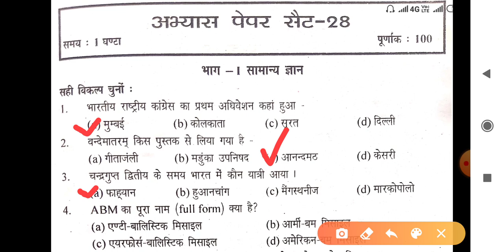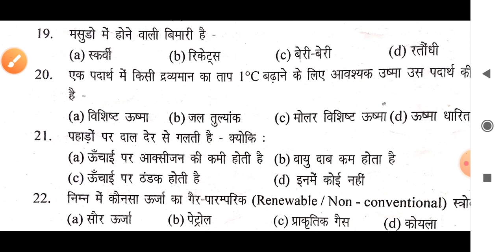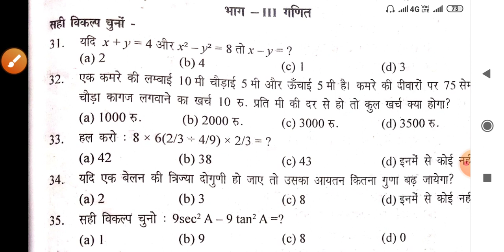Army gd paper, army technical paper, army clerk paper, Airforce y group exam paper, Navy Mr paper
Army gd/technical/clerk/NA practice paper 2020,Navy Mr exam paper, Airforce y group exam paper in hindi,